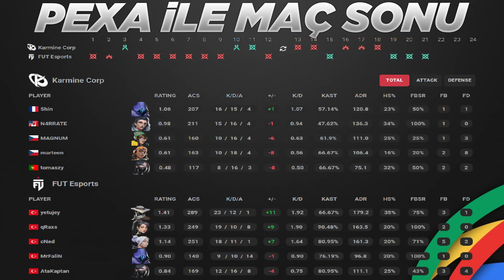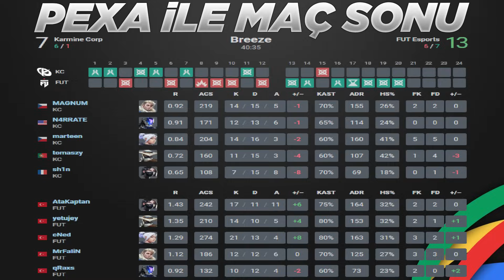Karmine Corp vs FUT MAÇ ÖZETİ | VALORANT 2024 EMEA Stage 1 - 2. HAFTA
Valorant Champions Tour 2024: EMEA Stage 1 Regular Season: Week 2 maçıdır. Bu özet sizler için Pexa tarafından hazırlandı.
KC vs. FUT Bo3 Bind Lotus Breeze
⭐Takım Kadroları
🔸Karmine Corp►N4RRATE, marteen, tomaszy, sh1n, MAGNUM
🔹FUT Esports►MrFaliN, cNed, qRaxs, yetujey, AtaKaptan